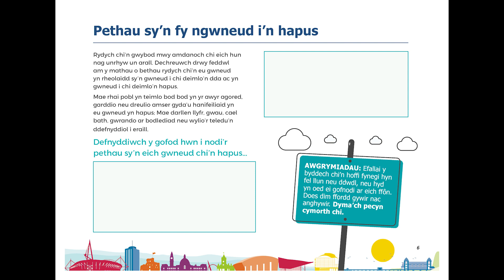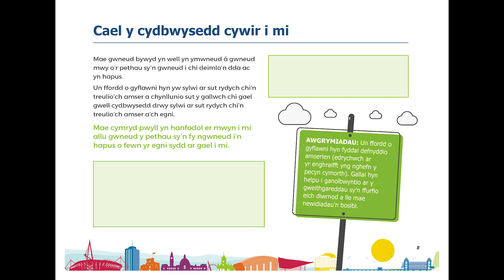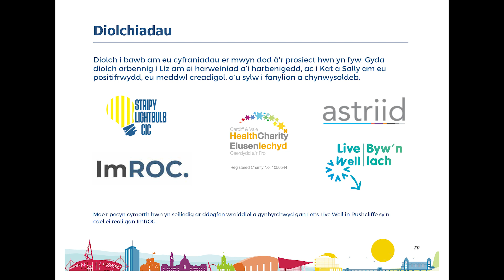Cerrig Camu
Pecyn cymorth cam wrth gam i’ch helpu i ddarganfod EICH HUN
Bwrdd Iechyd Prifysgol Caerdydd a'r Fro